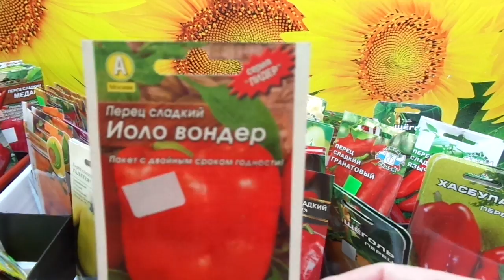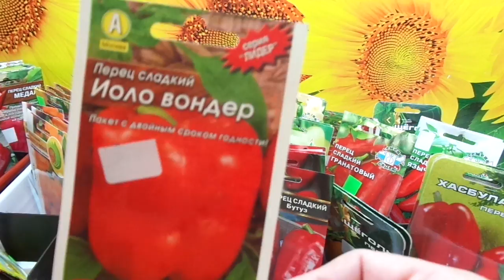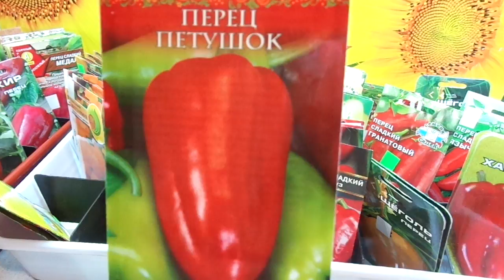КАКОЙ ПЕРЕЦ ВЫБРАТЬ? СОРТ ПЕТУШОК. Обзор Ольги Черновой.